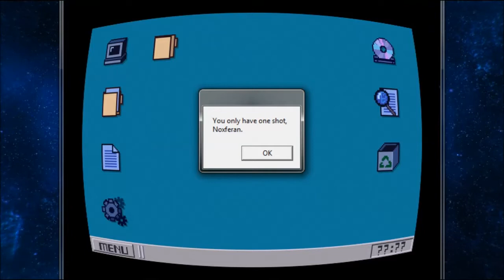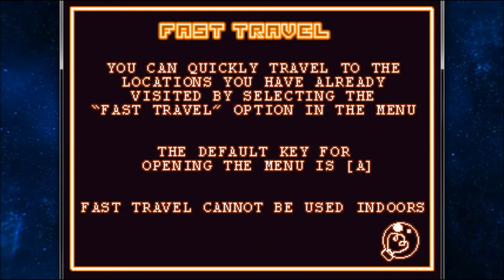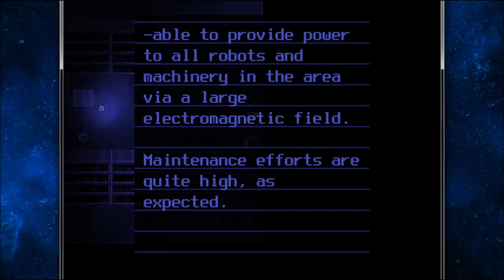[FR] Let's Play : Oneshot #1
Un jeune Neko nommé Niko se réveille dans un monde sombre et mystérieux, il va falloir le guider dans sa quête pour sauver ce monde qui souffre !